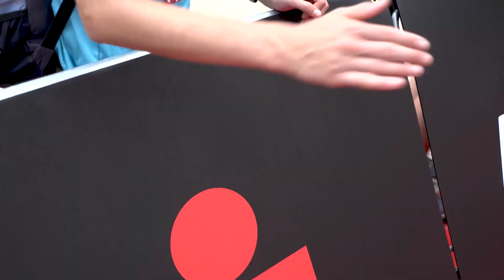IRONMAN 70.3 Graz 2021 Race Movie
For the ultimate Austrian experience look no further than the IRONMAN 70.3 Graz - swim in the Schwarzlsee, bike through the Styrian countryside and run in the historic city centre of Graz that boasts views of the Schlossberg and many other impressive buildings